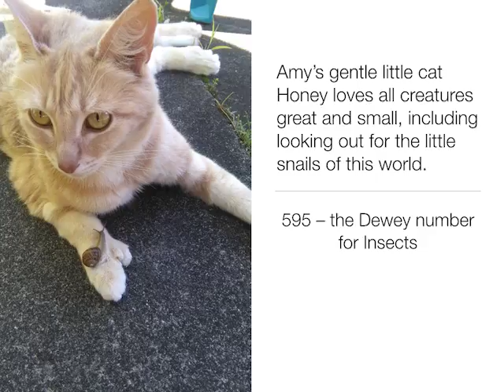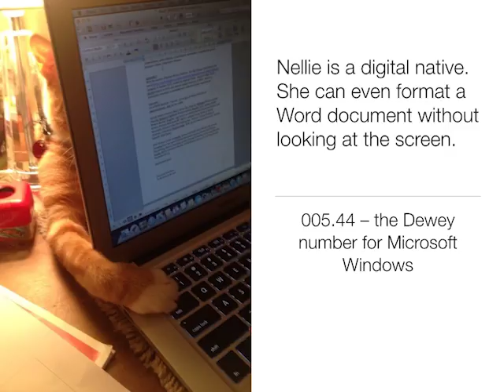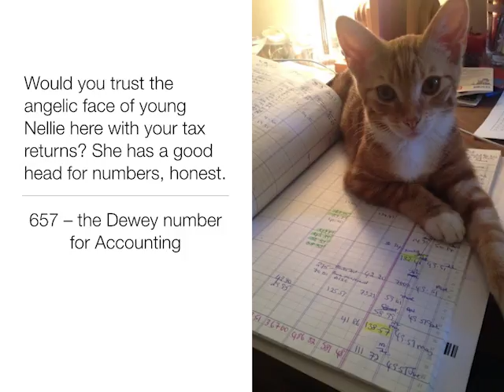Dewey Decimal Cats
The cats of Puke Ariki Library in New Plymouth, Taranaki give us a bit of hand in understanding the Dewey Decimal system!